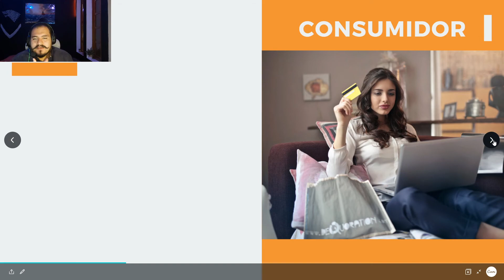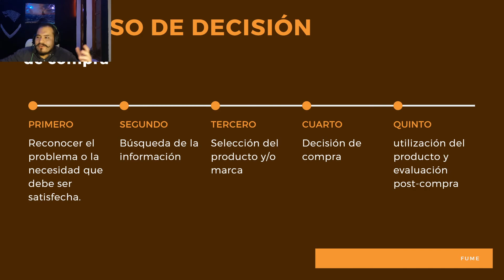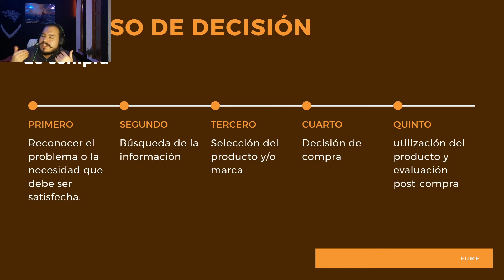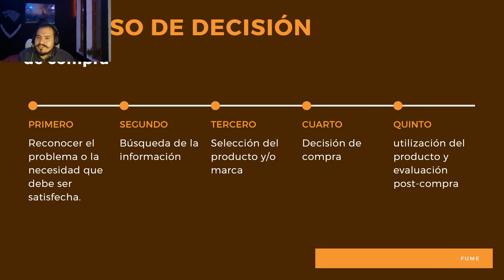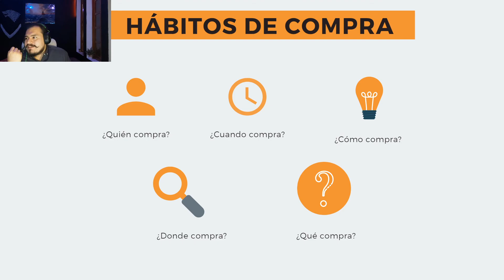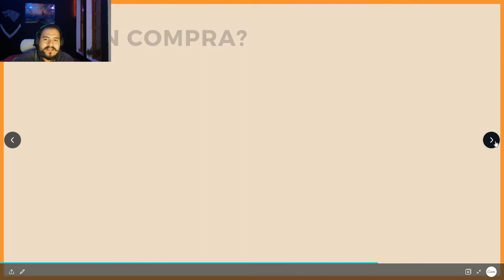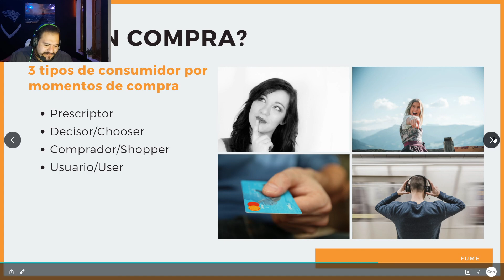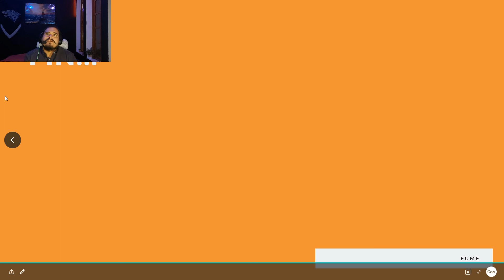Consumidores | Hábitos y motivos de compra | Clase 5 | FUME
Clase de Lunes 22 de Marzo
Sección 02 de Fundamentos de mercadeo